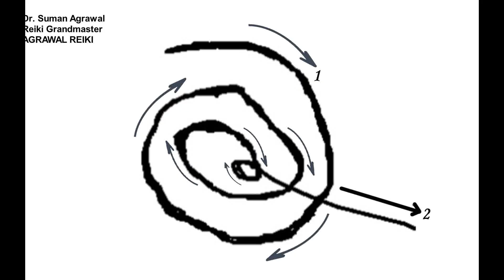Online Attunement of Ra Mu Symbol | रा म्यु सिंबल का शक्तिपात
We teach Reiki ONLY through correspondence course. The curriculum has been designed in such a way that it will be easy for you to understand. The course will include pdf copy of study material, certificate, and videos sent via email and distant attunement (if applicable), which would be given the next day of the payment.